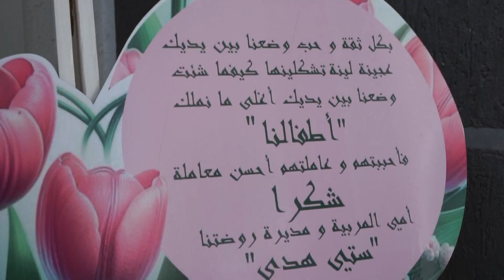Jardin d'enfants Reveille ton soleil..Happy Mothers day